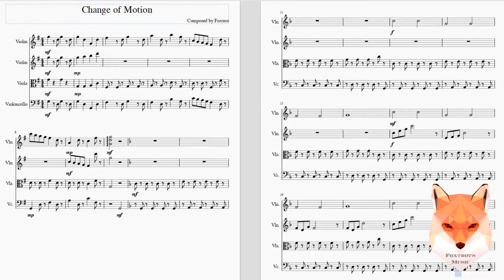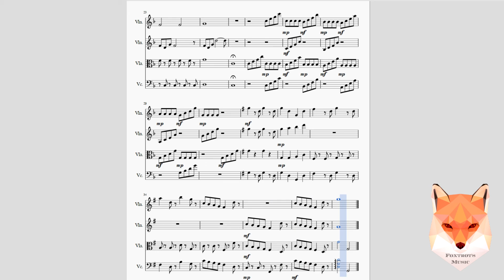Change of Motion - Original Composition (String Quartet Sheet Music)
Hello!

I realized that working with string ensembles and giving pieces a sort of classical style is actually super fun, so expect some similar songs such as this.

I also plan to continue trying to either do a classic quartet (such as this, with two violins, a viola, and a cello) or, if I want to add a bass, string quintets. Still, if anyone ever is interested in one of my pieces being transcribed differently, shoot me a message and I can arrange it for you!

Original creation date: Feb 24, 2018

(Comments, subscriptions, and likes are all appreciated if you download!)